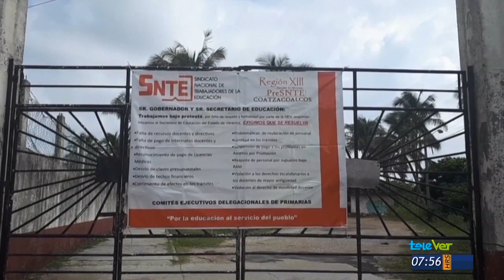Toman delegación de la SEV en la zona sur de Veracruz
Docentes de la sección 32 del SNTE tomaron la delegación de la SEV en la zona sur